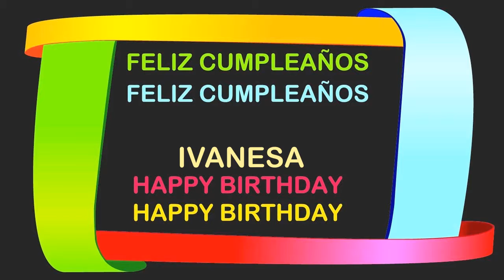Ivanesa Birthday Postcards & Postales